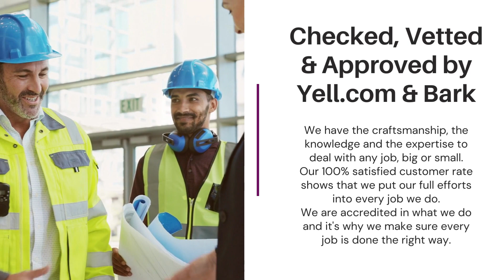Brighton & Hove Roof Repair